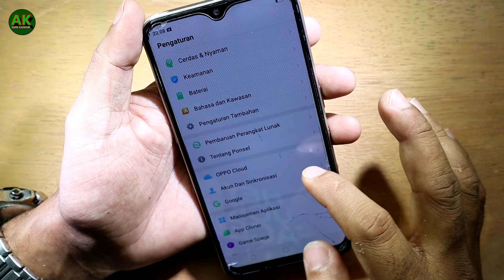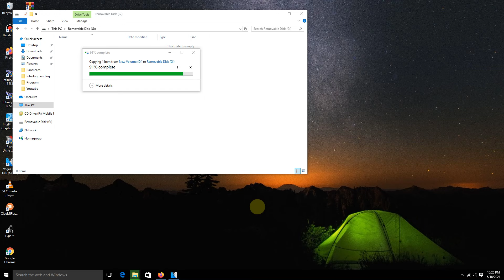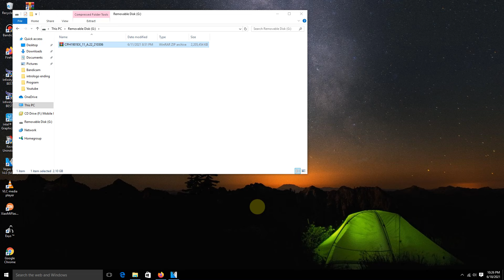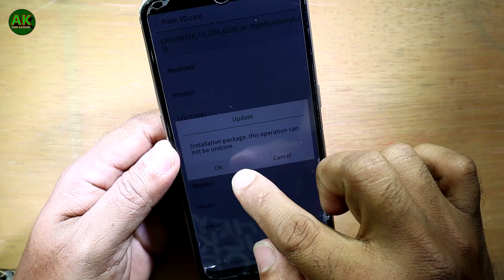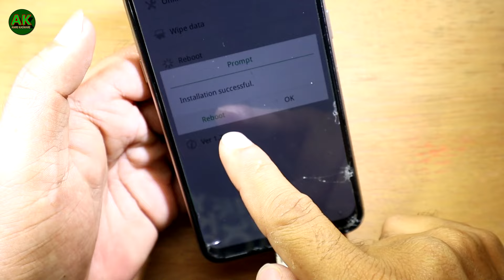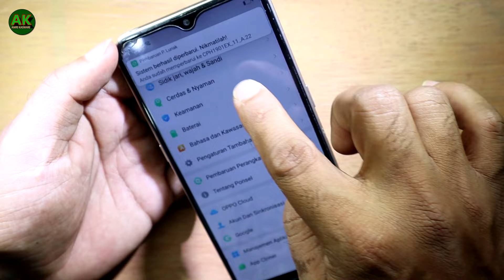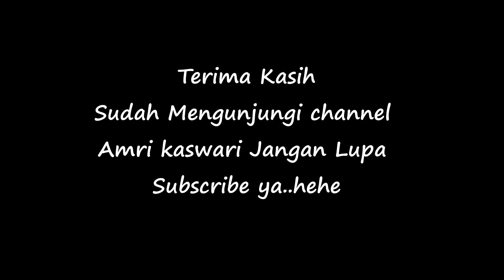Update Versi Android OPPO 2023-2024 !! Solusi Pembaruan Perangkat Lunak Sudah Mutakhir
Update Versi Android OPPO 2021 Solusi Pembaruan Perangkat Lunak Sudah Mutakhir
Video di atas bisa anda coba jika os anda sudah tidak bisa di perbarui versi (perangkat lunak anda sudah mutakhir), kami sudah banyak mencoba berhasil 100%

Namun pastikan versi rom OTA download yang versi akhir

Video lainnya :
pembaruan perangkat lunak sudah mutakhir oppo
pembaruan os
update versi android
update oppo
update versi android
update versi os oppo 2021
pembaruan os oppo
pembaruan versi android 2021
update os oppo a3s
pembaruan perangkat lunak sudah mutakhir oppo a3s
oppo a7
oppo a3s
oppo a5s
pembaruan os oppo 2022
update versi android terbaru 2021
amri kaswari
tutorial android

solusi perangkat lunak anda sudah mutakhir